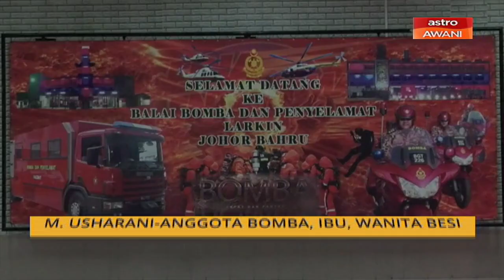M. Usharani - Anggota bomba, ibu, wanita besi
Usianya sudahpun menjangkau 51 tahun. Namun sosok kecil dan kecekalan ibu kepada 2 anak ini masih lagi sama semasa beliau mula-mula diterima berkhidmat dalam pasukan bomba 30 tahun lalu.

Sempena Hari Ibu pada kali ini, wartawan Ernalisa Othman mendekati seorang anggota bomba wanita di dalam pasukan khas Unit Perkhidmatan Bantuan Perubatan Kecemasan EMRS di balai Bomba dan Penyelamat di Larkin Johor Bahru.